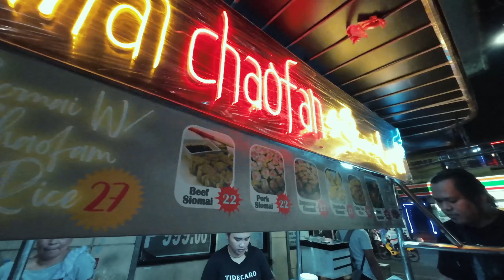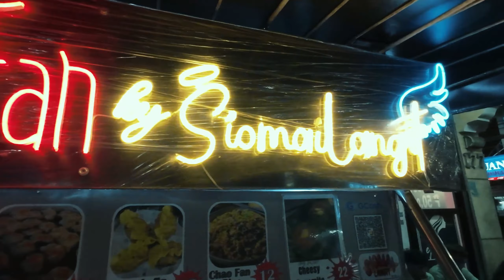Chaofan na Pasok sa Budget mo dito lang yan sa Palatiw Pasig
Kung nag titipid ka at mura na pag kain hanap mo dito lang yan sa Siomai Chaofan by Siomai Langit , MH del Pilar cor Market Ave Pasig, sa gabi lang  sila bukas,